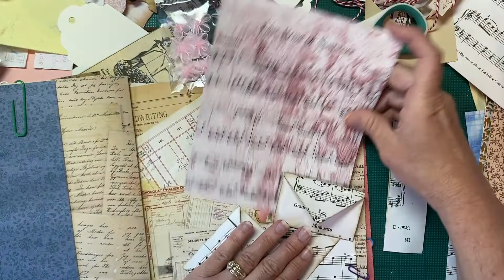Waterfall 2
In this video, we continue working on the waterfall journal. This is to satisfy the challenge in my Facebook group. Pick a paper pad and use it-from your stash! I am still not in love with the project, but as I am working on it, I am learning to like it.  I hope you will accept the challenge, pick a paper pad and get creating! Thank you for joining me.